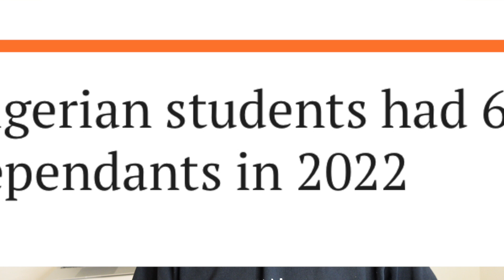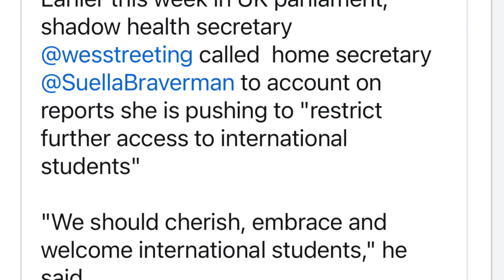LATEST UPDATES ON UK VISA AND IMMIGRATION | This is BAD for international students in the UK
Hello Guys

In this video I will share with you LATEST UPDATES ON UK VISA AND IMMIGRATION | This is BAD for international students in the UK

USEFUL LINKS